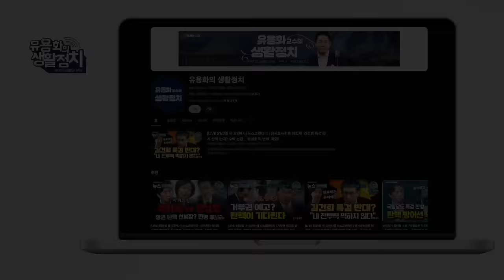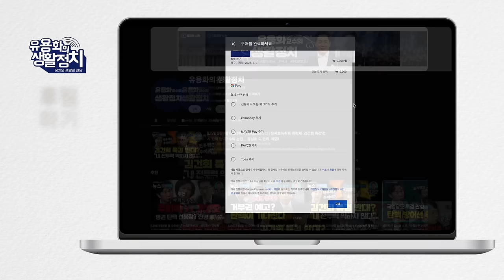이재명 “ 모두가 결정적 타임을 향해 가야할 때 ” 11월 ! 국가의 운명, 내 삶의 운명을 건 대 투쟁 앞에 있다 [김갑수 선생]